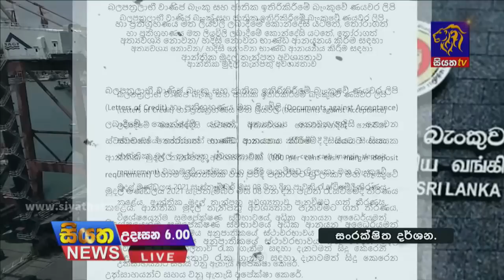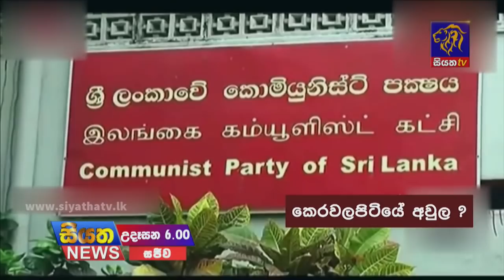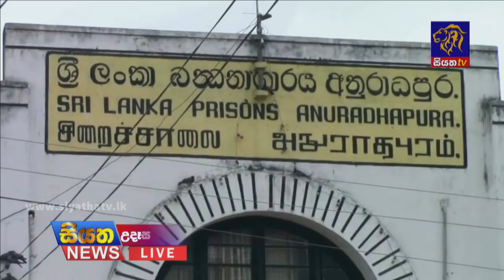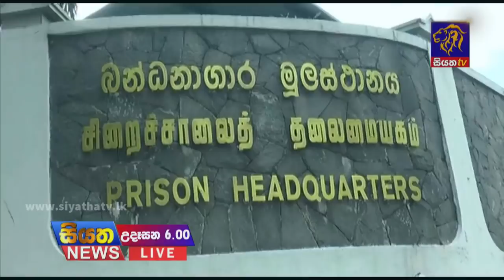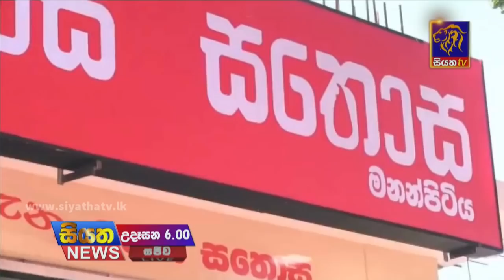Siyatha News | 06.00 AM | 24 - 09 - 2021